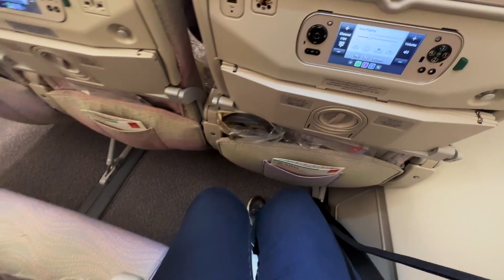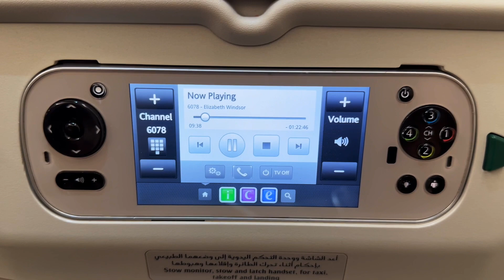Еда на Эмиратских авиа линиях из Хьюстона в Дели - Food on Emirates Houston to Delhi